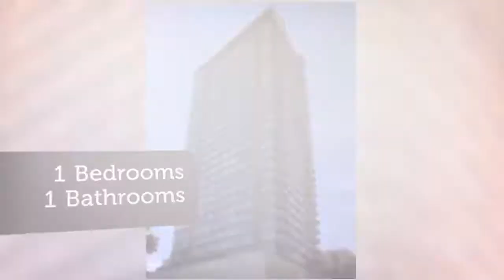Apartment for sale in York, Manhattan, $950,000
1
1

REF77916